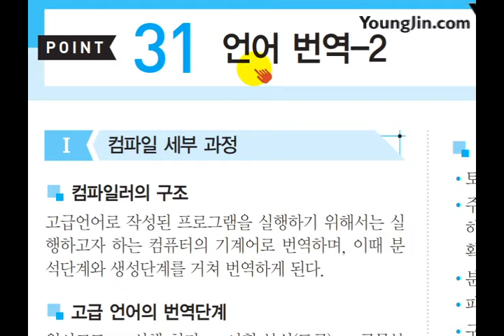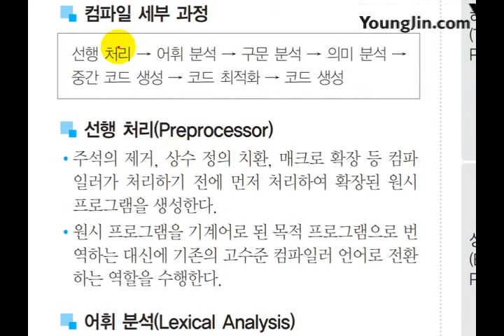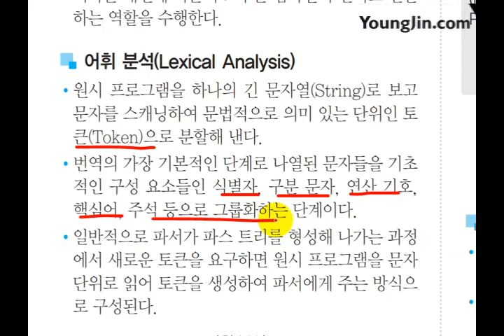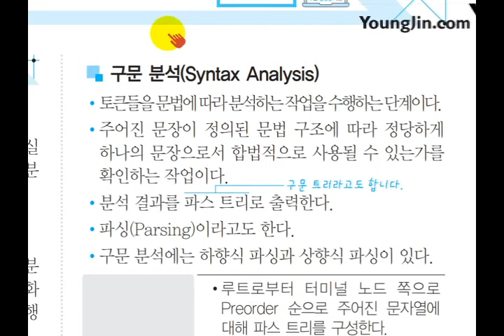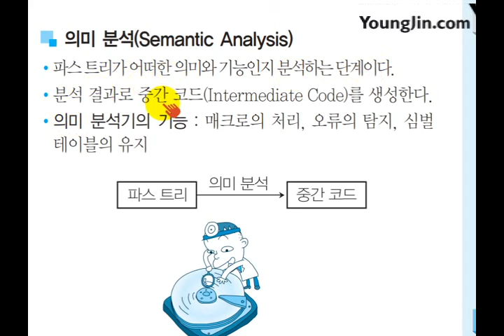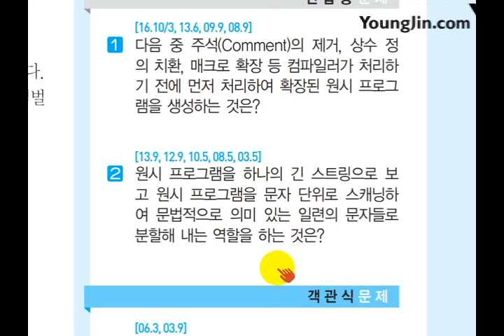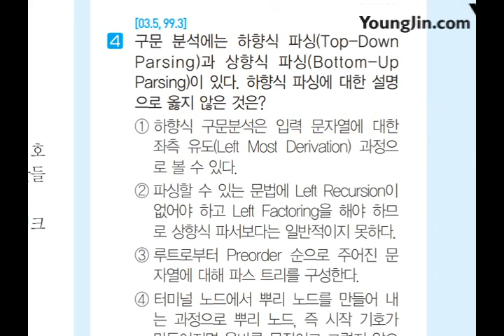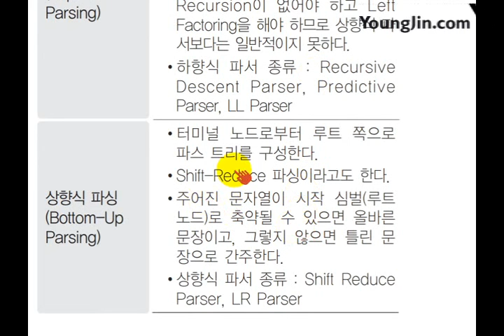(2017) [사무자동화 산업기사 필기] 컴파일러